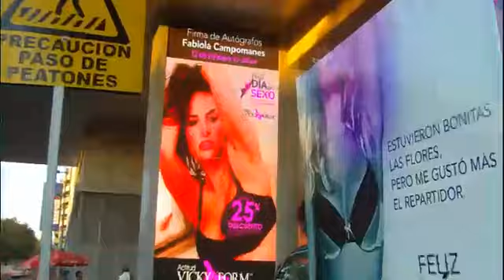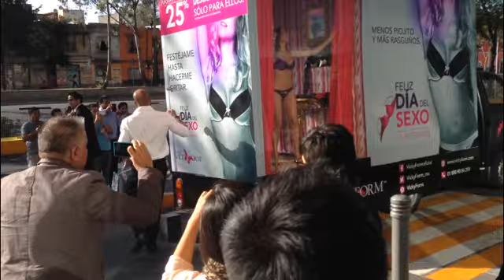DIA DEL SEXO